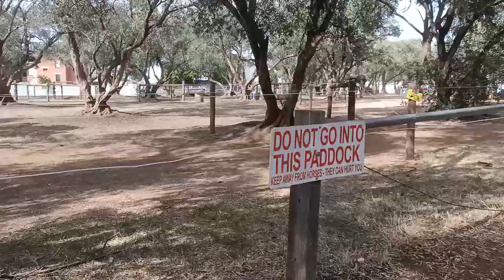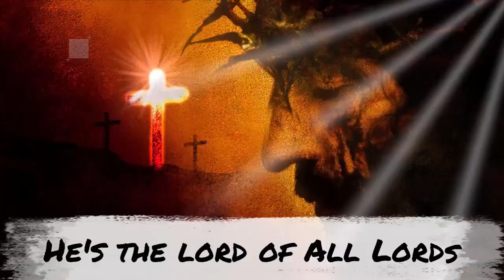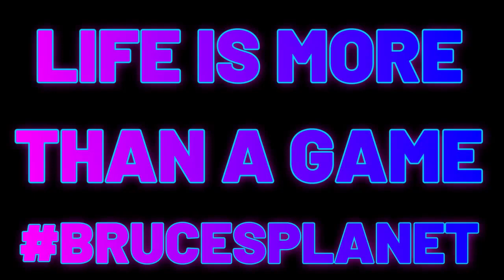BruceWayneBirch Discovers Horses in Adelaide City BrucesPlanet + Title Track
A few years ago I enjoyed another walk (there have been many) around my favourite city Adelaide I happened upon some Horses standing and wandering around their beautiful sanctuary just out of the ADELAIDE
+PLUS My Title track from My new album 'Life is More than a Game'
Here is where you can download the entire Album